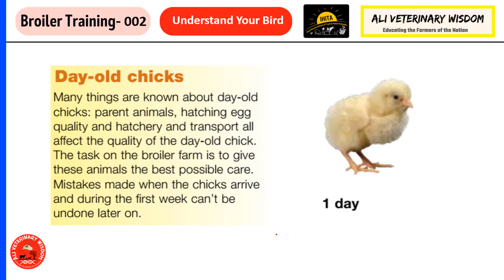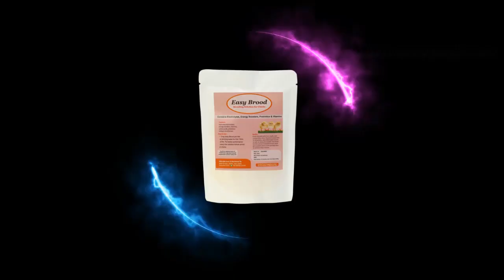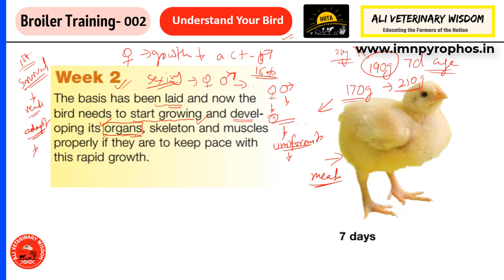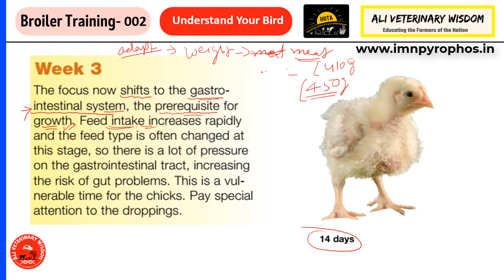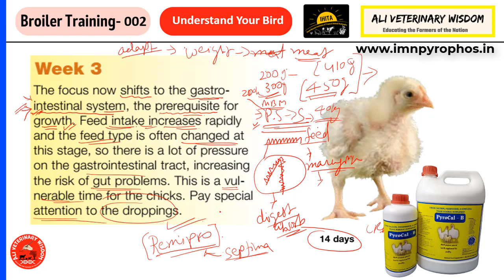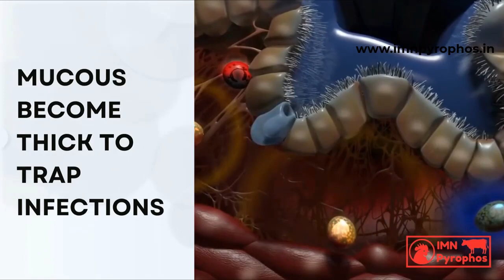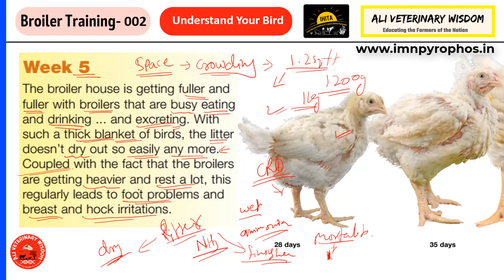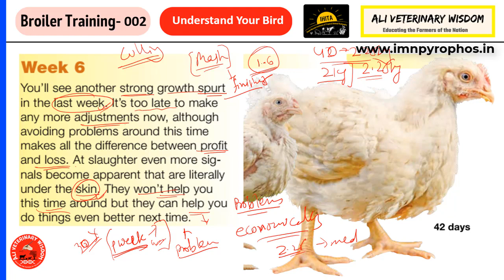Broiler Farming Training 002 Understand Your Bird